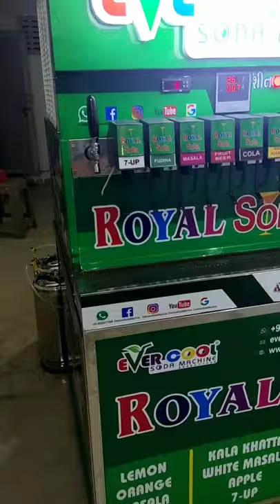10+2 Soda shop model animal tank 9558277088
Evercool soda machine